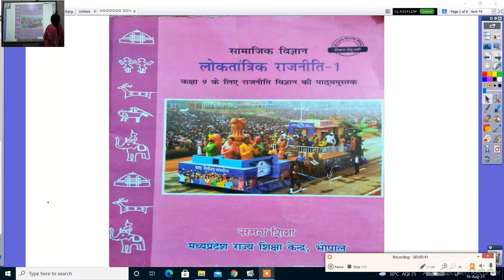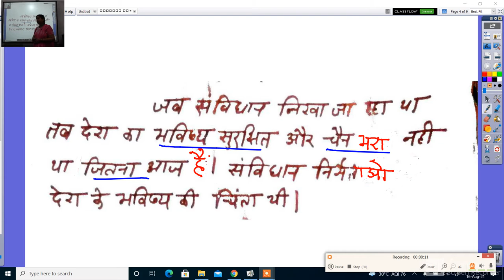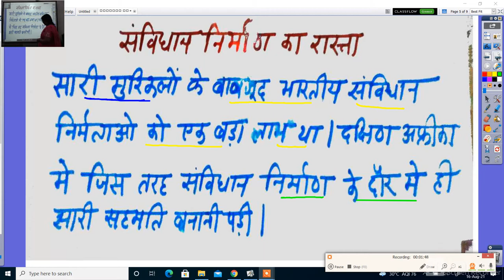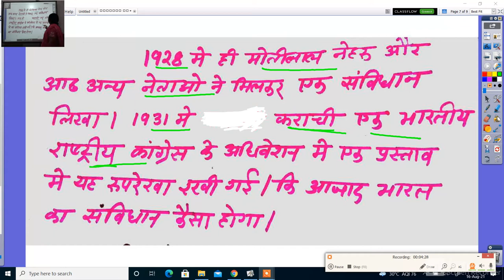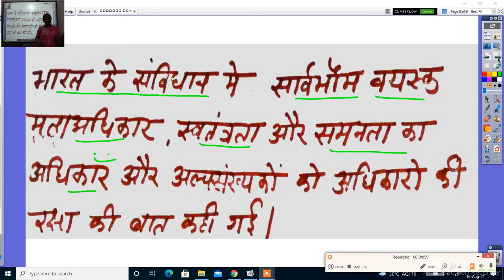सामाजिक विज्ञान कक्षा 9वीं लोकतांत्रिक राजनीति-1